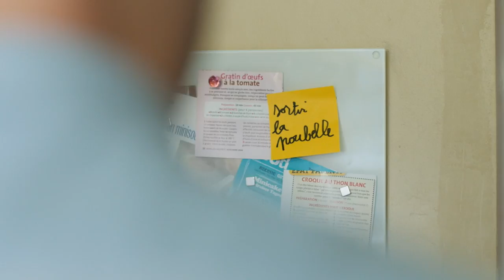BONHOMME Bande Annonce (2018)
BONHOMME Bande Annonce VF (2018)

Découvrez la bande annonce de BONHOMME réalisé par Marion Vernoux.

La vie de Piotr et Marilyn, jeune couple de banlieue, va être bouleversée suite à un accident de voiture. Traumatisé crânien, Piotr, s’il garde son physique avantageux, n’a plus toute sa tête : tantôt matou apathique, tantôt fauve en rut à l’hyper sexualité débridée. Pour Marilyn, convaincue que son amour peut le sauver, c’est le début d’une épopée menée vaille que vaille et cul par-dessus tête.

Un film réalisé par Marion Vernoux.
Avec Nicolas Duvauchelle, Ana Girardot & Béatrice Dalle.
Date de sortie au cinéma : 29 août 2018
Genre : Drame